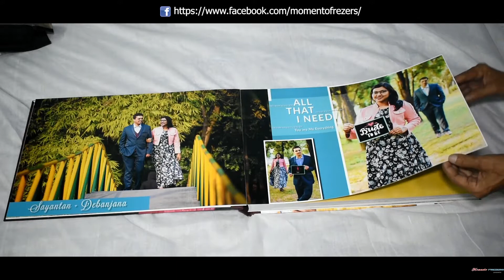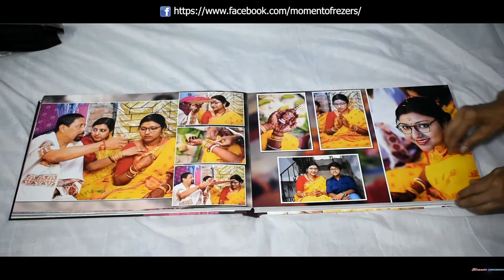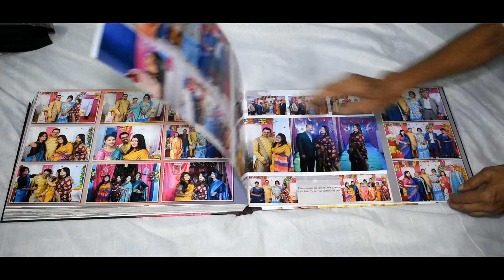Non tearable original Canvera Standrad Album with Heavy Glossy paper and Absoulute Layflat Binding b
Getting married??
We also provide make up service
Copyright Momento frezers
We are Momento Frezers. We freeze your special moments.